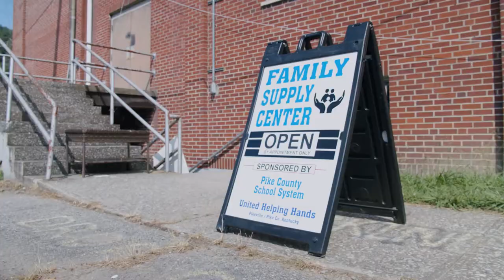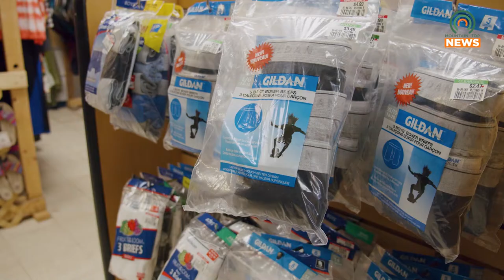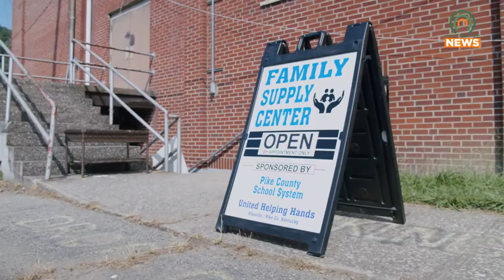Family Supply Center Opens in Pikeville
In an effort to help struggling families get supplies for school and everyday needs, the Family Supply Center opened in Pikeville.